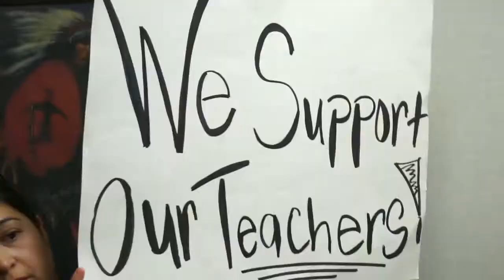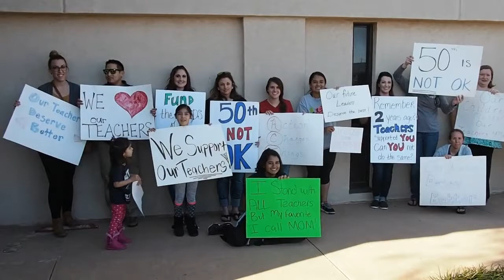Altus School Board Meeting